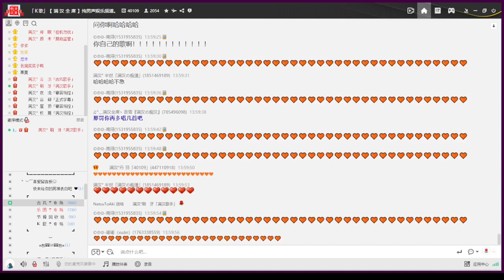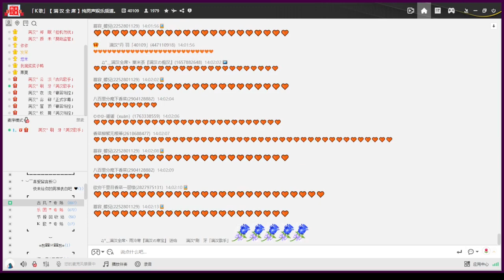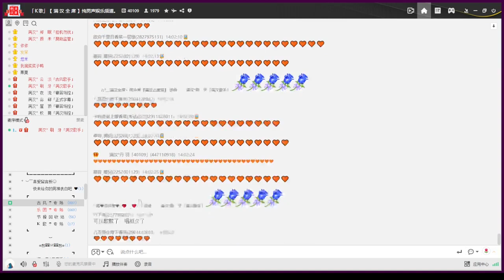【刷牙】驚鴻意〔《天下安寧》顧玄歌角色歌〕（唐子超 | cover）|『執我手中劍 平不平事萬千 以我靴履襤 踏遍遠河山 家國飄搖 可堪護一隅周全 縱紅塵意難平 而我向善』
※現場錄音

❝ 歌曲信息 ❞
原唱：刷牙
作詞：江周 & 刷牙
作曲：刷牙
編曲：刷牙

  Y   Y  ：40109
微　博：满汉全席40109官博
抖　音：yymhqx
快　手：满汉全席音乐团队
小紅書：满汉全席音乐团队